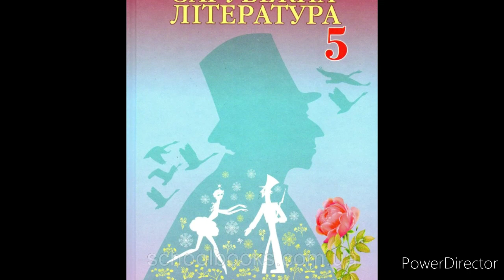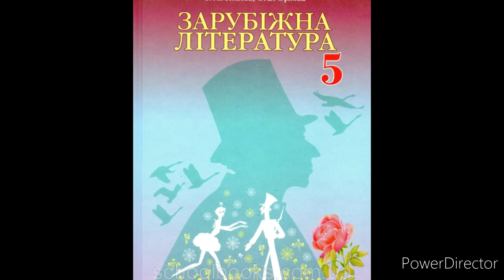Зарубіжна література 5 клас//Ніколенко//Марк Твен//ст.152-155/Історія створенння"Пригоди Тома Сойєра